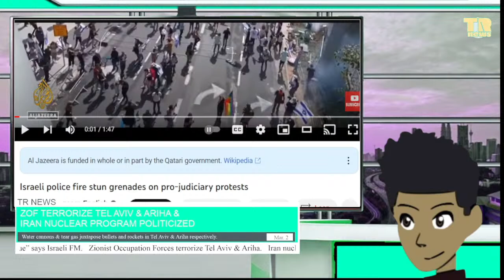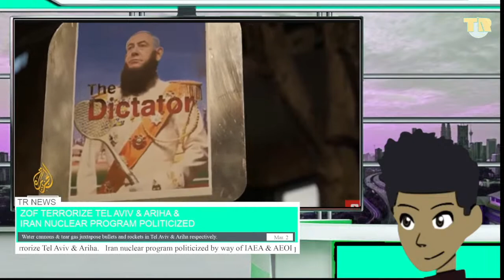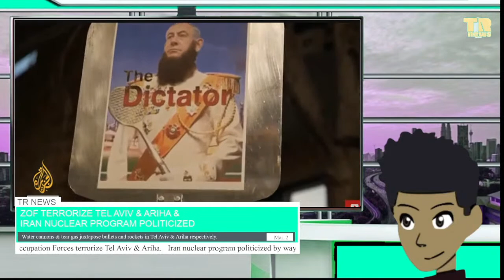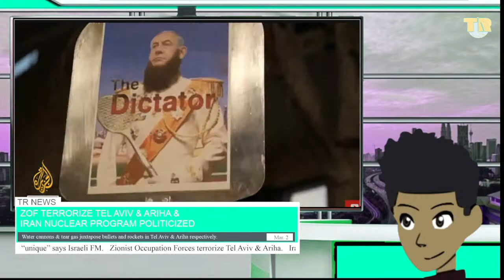Zionist Occupation Forces Terrorize Tel Aviv & Ariha